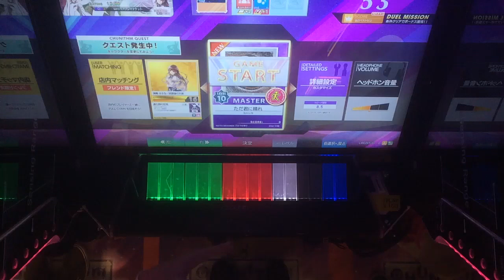【CHUNITHM】ただ君に晴れ(MASTER)AJ 手元